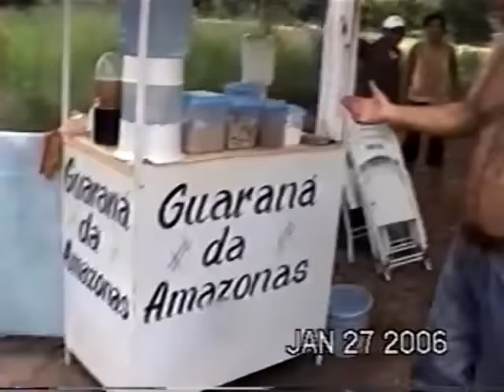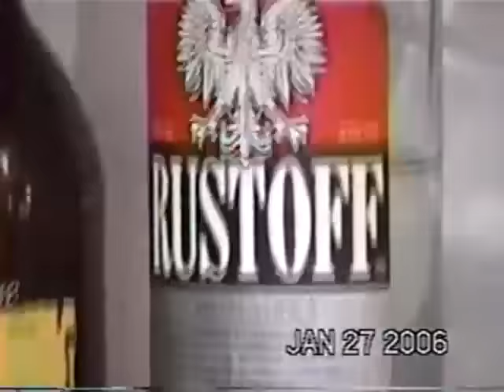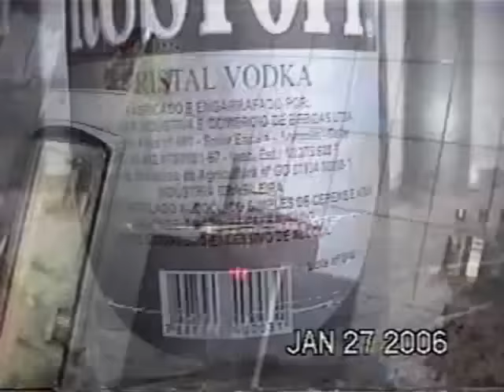Marek Michel Ameryka Południowa odc 28